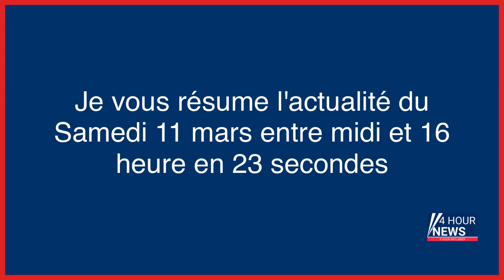Résumé de l'actualité du jour : Samedi 11 mars entre 12h et 16h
- Corps calciné dans le Doubs : l’enquête s’oriente vers un double enlèvement
- Plus de 1 300 migrants secourus samedi au large de l’Italie, deux semaines après un naufrage meurtrier
- Chine : où en est l’égalité homme-femme ?
- Le rappeur toulousain Laylow interpellé positif à la cocaïne et en excès de vitesse